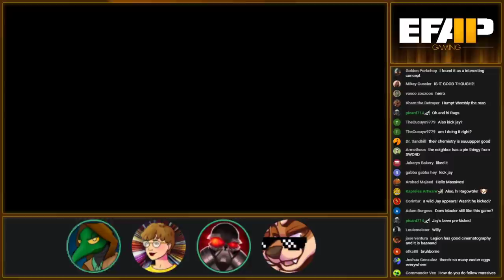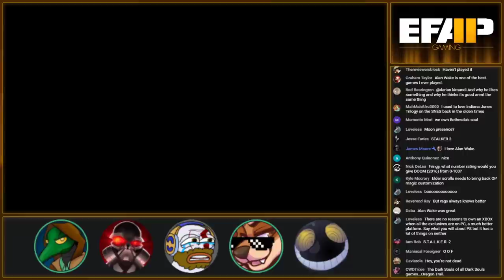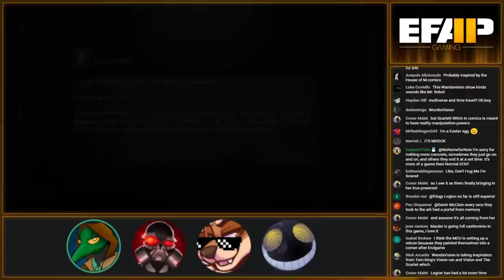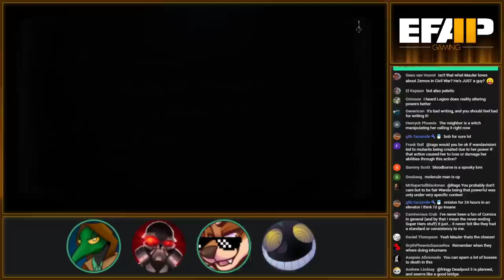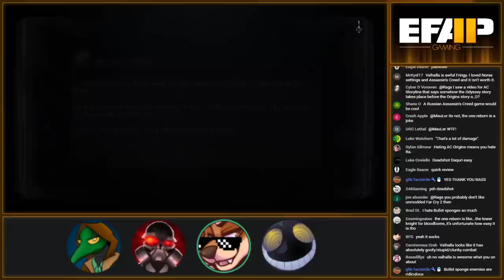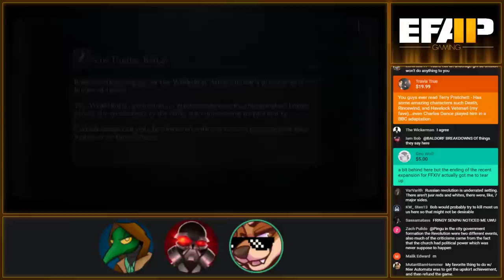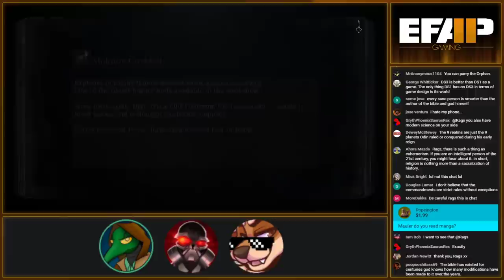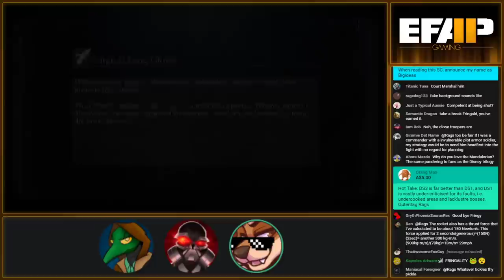EFAP Gaming #18 - Discussing Wandavision and playing Bloodborne with Fringy and Jay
Back when it was just the initial episodes ;__;